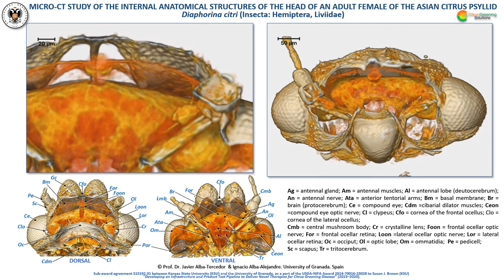Micro-CT of the internal structures of the head brain of an adult female of the ACP Diaphorina citri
The video is part of an integral micro-CT anatomical study of an adult female of the Asian Citrus Psyllid (Diaphorina citri)  with spinning animated volume rendered images with internal details of the brain of other structures as the antennal glands and tentorium.

ALBA-TERCEDOR, J., HUNTER, W.B. & ALBA-ALEJANDRE, I. Using micro-computed tomography to reveal the anatomy of adult Diaphorina citri Kuwayama (Insecta: Hemiptera, Liviidae) and how it pierces and feeds within a citrus leaf. Sci Rep 11, 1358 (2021).